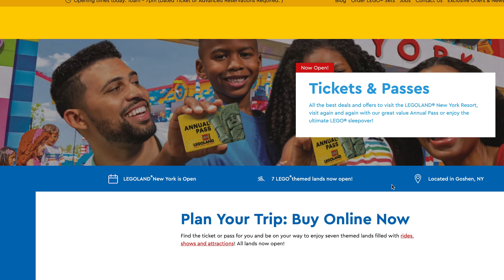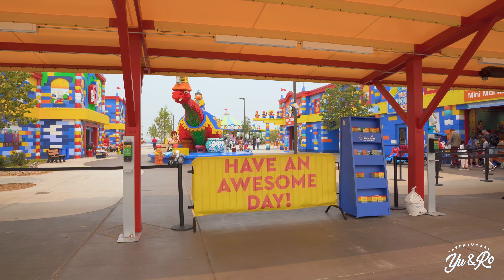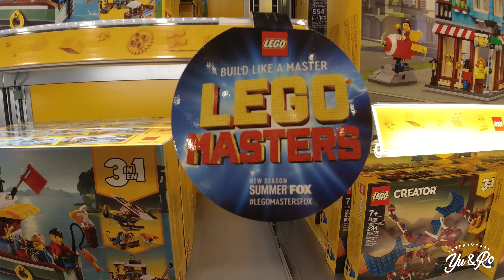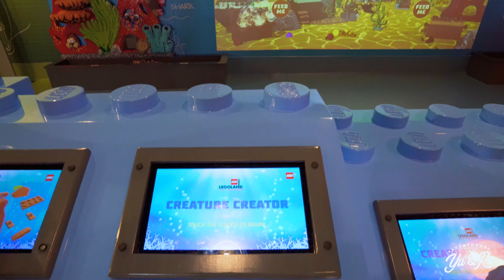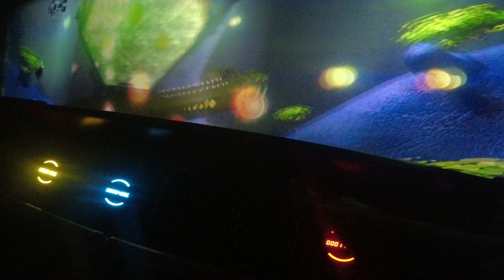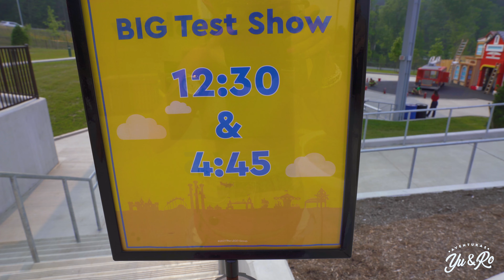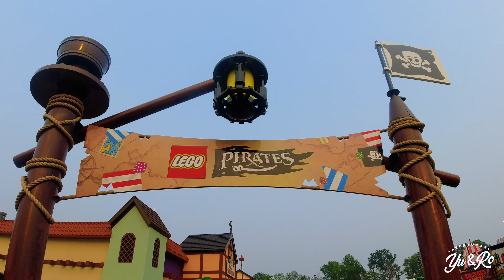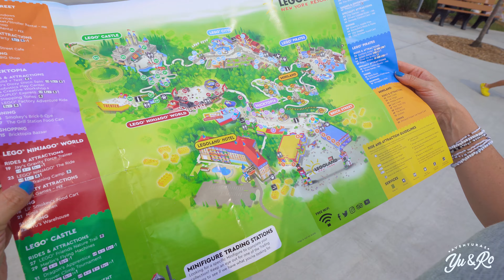Parque LEGOLAND New York Resort | TOUR completo | Atracciones y PRECIOS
El Legoland New York Resort es el MÁS GRANDE del MUNDO 😱🤖

Definitivamente vale la pena visitarlo. Aventurero te contaremos en este video los precios de entrada al parque, el estacionamiento, las emocionantes atracciones que puedes disfrutar, y te daremos algunos consejos útiles para aprovechar al máximo tu día en Legoland. Además, compartiremos datos curiosos sobre este asombroso lugar. 🎟️🚗

Si quieres obtener más información sobre los precios de los boletos o si deseas adquirirlos, te recomendamos explorar la página oficial de Legoland. Aquí tienes el enlace:

También, si necesitas información sobre el transporte para llegar al parque, puedes visitar el sitio web de BUS LEGOLAND 🚌. Aquí tienes el enlace:

Recuerda que es importante estar preparado antes de tu visita, así que asegúrate de ver nuestro video para obtener todos los detalles y consejos útiles. ¡No querrás perderte esta increíble experiencia! 😄

Estamos en Instagram, Facebook y TikTok. ¡Nos vemos allí! 🎉

👇 ATRACCIONES🎢👇

00:00 -  00:52 INTRO
00:53 - 02:08 CONSEJOS ANTES DE VENIR
02:09 - 02:38 LEGOLAND HOTEL
02:39 -  04:55 BRICK STREET
04:56 - 06:45 BRICKTOPIA
06:46 - 08:20  NINJAGO
08:21 - 10:50 LEGO CASTLE
10:51 -  12:07  LEGO CITY
12:08  - 13:32 LEGO PIRATES
13:33  - 15:20 MINILAND
15:20 -  15:40 MÁS VIDEOS